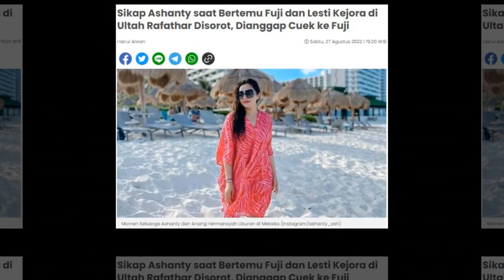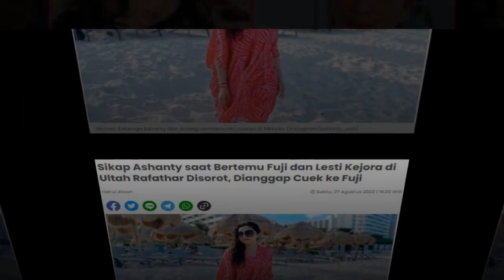Sikap Ashanty saat Bertemu Fuji dan Lesti Kejora di Ultah Rafathar Disorot, Dianggap Cuek ke Fuji